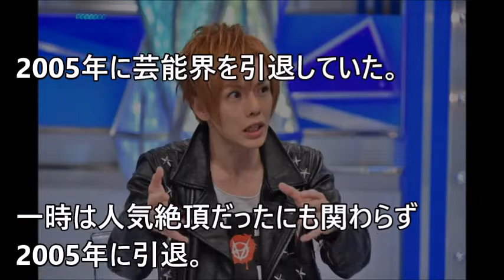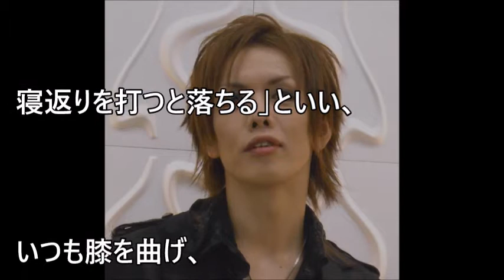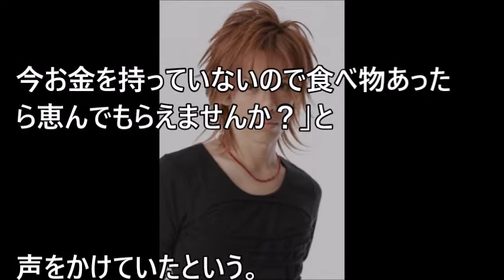【元いいとも青年隊】岸田健作の現在....「壮絶なホームレス生活を告白」【 芸能情報 】